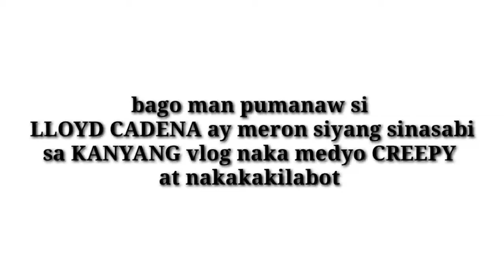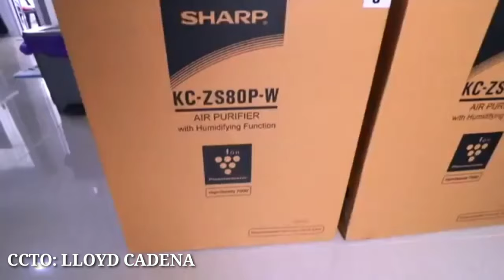Lloyd Cadena Sinabi Niya sa Isang Vlog Niya na Hagadan Papuntang Langit | Nakakakilabot